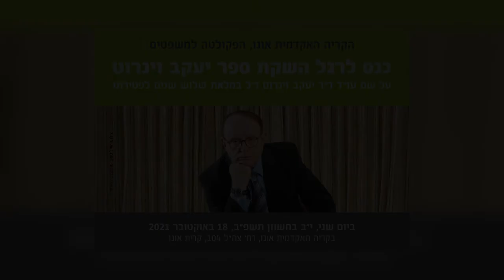כנס: לרגל השקת ספר יעקב וינרוט | הקריה האקדמית אונו | קטע 6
סרטונים מתוך כנס לרגל השקת ספר יעקב וינרוט על שם עו״ד ד"ר יעקב וינרוט ז"ל במלאת שלוש שנים לפטירתו. יום שני, י"ב בחשוון תשפ"ב, 18 באוקטובר 2021